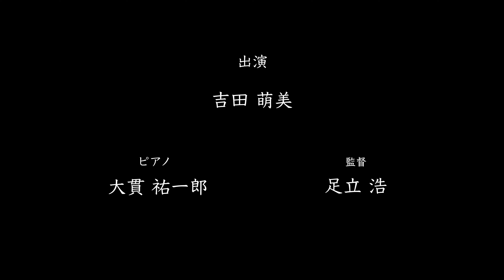【音楽部】勇気100%／光GENJI［Vo.吉田萌美］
GAチャンネル 【音楽部第14回】

音楽部3回目の登場！！
吉田が　“元気の出るアニソンシリーズ”　として　アニメ【忍たま乱太郎】の主題歌『勇気１００％』を歌い上げる🎙️✨
この曲、こんな歌い方もあったの？！と思わせるパワフルな歌声でお届けします💁‍♀
何度も聞きたくなる１曲です🎹
どうぞお聞きください🎶

伴奏：大貫祐一郎
編集：足立浩

【今後の予定】
✅ミュージカル「プロデューサーズ」
2024年11月8日(金)～12月6日(金)
■東急シアターオーブ
グランアーツメールマガジン(登録無料)では、所属アーティストの最新情報や出演公演のチケット先行予約情報をご案内しております。

▼グランアーツメールマガジン(登録無料)

▼吉田萌美Twitter
　  / megumi__yoshida

▼吉田萌美Instagram
　  / megumiyoshida_official

▼グランアーツTwitter
　  / gran_arts